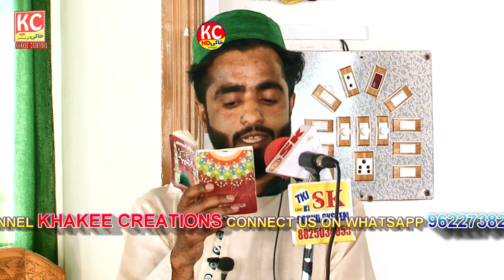Nazri Chaaney Daedi Balhan Ya Rasool SAW: Kalam @ShaykhHami Presented By Khakee Creations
Nazri Chaaney Daedi Balhan Ya Rasool SAW: Kalam  @Shaykh Hami  Presented By Khakee Creations